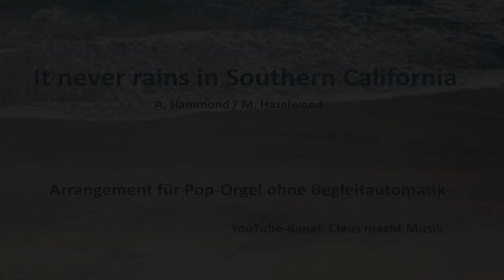It Never Rains In Southern California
Kaum zu glauben: schon 50 Jahre alt und immer noch schön. Deswegen habe ich diesen Song bearbeitet und ohne Verwendung von MIDI-Datei oder Begleitautomatik eingespielt - zur Freude beim Anhören und als Anregung zum eigenen Musizieren.